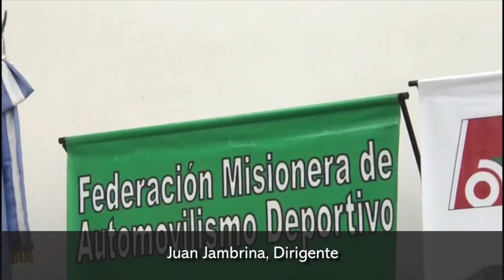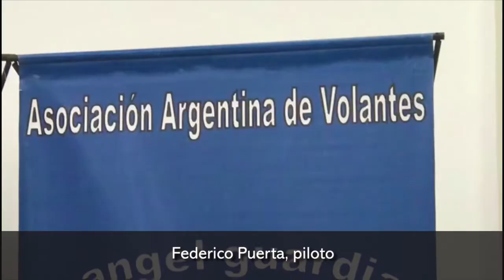Se presentó el Campeonato Misionero de Pista